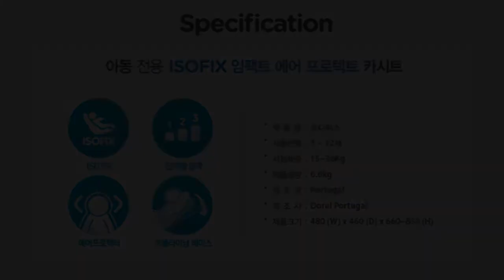맥시코시, ISOFIX 버전 주니어용 카시트 '로디픽스'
네덜란드 프리미엄 유아용품 브랜드 맥시코시(Maxi-cosi)의 공식 수입원인 YKBnC(대표 윤강림, 3세부터 12세까지 사용할 수 있는 ISOFIX 카시트 '로디픽스(RodiFix)'를 국내에 새롭게 선보였다.

맥시코시 로디픽스는 주니어용 카시트로 높은 인기를 끌고 있는 맥시코시 '로디AP'의 ISOFIX 버전으로 출시된 제품이다. ISOFIX란 자동차 내 카시트를 설치하는 데 필요한 국제 표준 규격의 고정 장치로 기존의 안전 벨트로만 카시트를 고정하는 방식에 비해 충격의 유격을 최소화해 흔들림이 적은 것이 특징이다.  현재 유럽 및 미국의 모든 자동차에는 ISOFIX 시스템을 의무적으로 장착하도록 돼 있으며 국내에서도 2010년 이후에 개발된 차량은 ISOFIX를 적용해 출시하고 있다.

특히 로디픽스의 ISOFIX 장착법은 첨단 시스템을 적용한 '래치바(Latch-bar)' 방식으로 카시트 하단 양쪽에 장착된 막대 형식의 걸쇠를 차량 좌석의 고정 클립에 끼워주기만 하면 완벽한 고정이 된다. 이에 기존 차량 좌석 고정 클립에 2차 고정시켜줘야 하는 ISOFIX 장착법과는 달리 쉽고 간편하게 설치가 가능하다. 또 차량 시트에 밀착 고정되기 때문에 주행 중 흔들림이나 충격으로부터 아이를 보다 안전하게 보호할 수 있다.

또한 로디픽스는 주니어용 카시트로서는 드물게 2단계 등받이 각도 조절이 가능해 잠든 아이의 목을 보호하고 편안한 자세를 유지시켜 준다. 카시트 헤드부분에는 자동차 에어백과 동일한 원리의 에어 프로텍터(air protector)가 내장돼 있어 차량 사고 시, 머리의 반동을 최소화하고 외부 충격을 흡수하여 아이를 완벽하게 보호해준다.

에어 프로텍터는 맥시코시와 세계적인 충격안전테스트센터로 유명한 미국 미시간주 케더링 대학이 공동으로 개발한 제품으로 실제로, 에어 프로텍터를 사용하지 않은 제품에 비해 충격 에너지 분산 효과가 20% 높은 것이 실험을 통해 확인됐다.

더불어 안전벨트 착용이 쉬운 것도 로디픽스의 특징 중 하나. 다른 주니어용 카시트의 경우 벨트 고정이 번거로워 부모가 대신 해줘야 하는 반면 로디픽스는 어깨와 골반 양쪽 부분에 벨트를 고정시킬 수 있는 홈이 파여져 있어 아이가 혼자 쉽고 정확하게 벨트를 착용하고 풀 수 있도록 설계됐다.